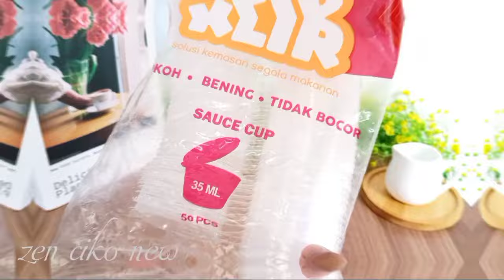Ide Jualan Kekinian!!! Cuma Mindahin Tempat, Bisa Untung Berlipat | Collins Choco Crunchy